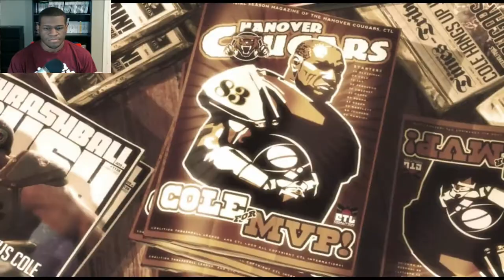Let's Play Gears of War 3 part. 4- Reminisce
Cole Train thinks back to the past and vibes.